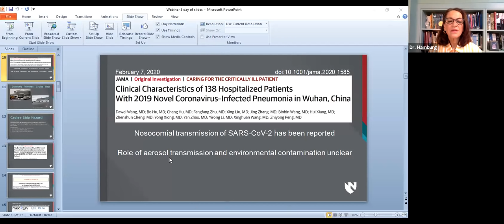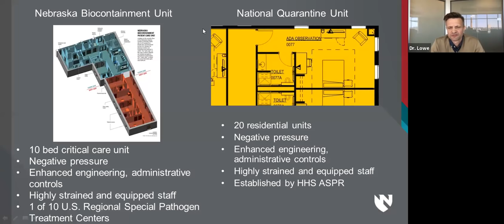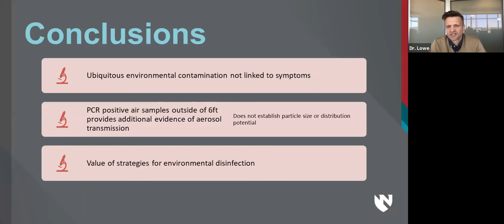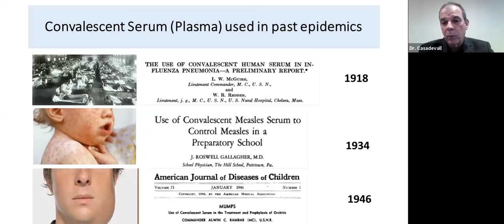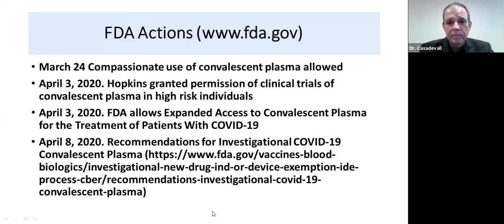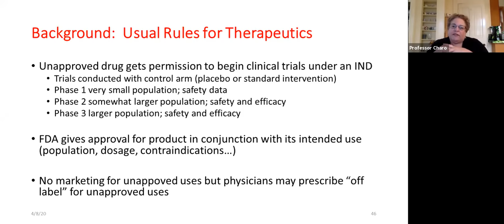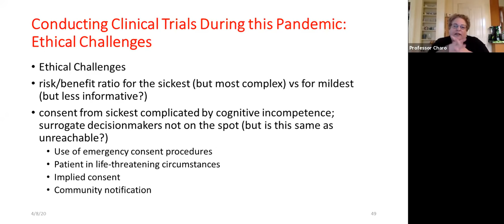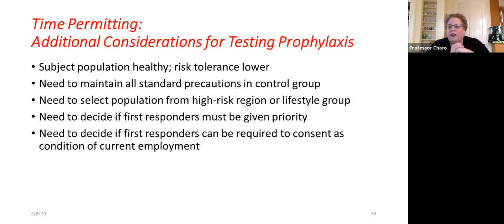Emerging Evidence on COVID-19 Spread and Treatment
The third COVID-19 Conversations webinar examined early data on disease spread, potential treatment options, and some of the ethical implications that are even further complicated in the midst of a pandemic.